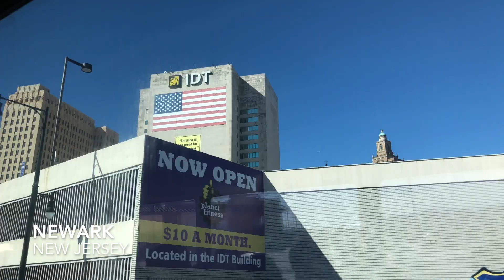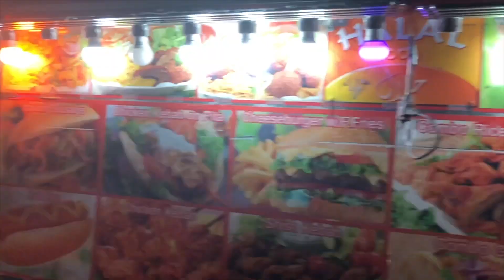VLOG 0008 - Spring Break Vacation (Not in Chicago)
I’m back for the second time. This is about my trip to _________ (Watch the video to find out). I will regularly post videos about my trip till it ends and will also post regular vlogs after.